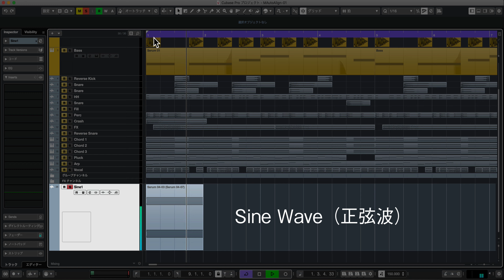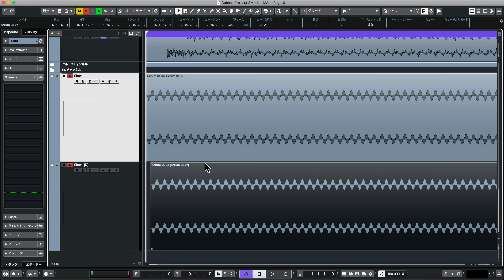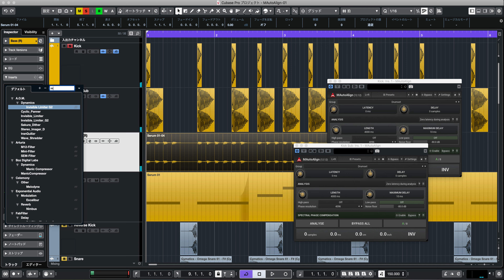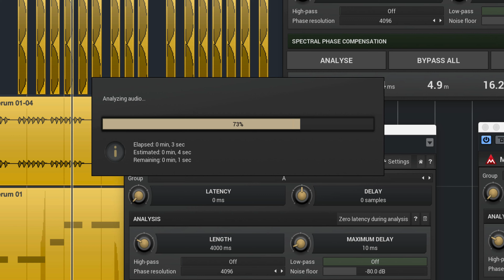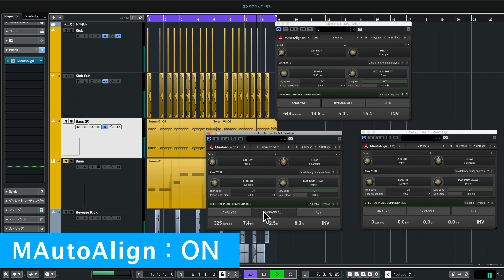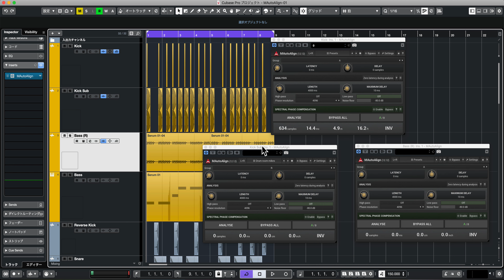便利プラグイン！トラック間の位相を最適化する「MAutoAlign」の使い方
今回は、MeldaProduction社の「MAutoAlign」を解説していきます。
当プラグインは非常に簡単な操作で、トラック間の位相を自動的に最適化するプラグインです。
位相が整うことで、サウンドにパンチが加わり、明瞭感が向上するため、一段上のミキシングを行いたいという方に是非お試しいただきたい製品です。

ここでは位相の概要から、MAutoAlignの使い方を解説していきます。

◆ MAutoAlignのインストール〜アクティベーション方法

◆ ミックス／マスタリング講座 再生リスト

4000名以上の方々が登録中！